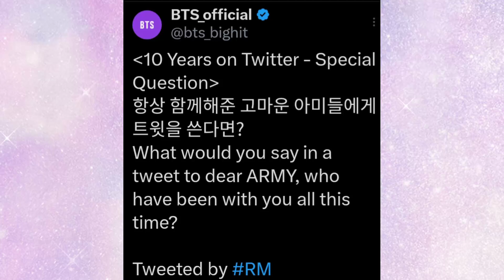10 Years On Twitter - Special Questions